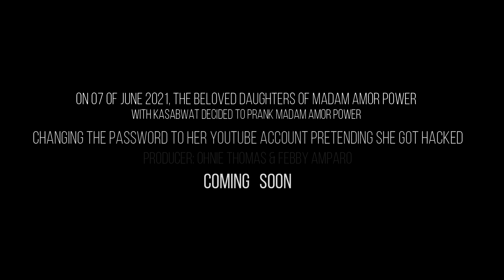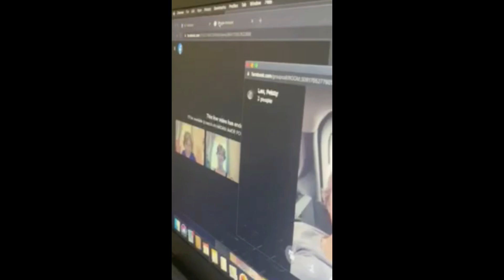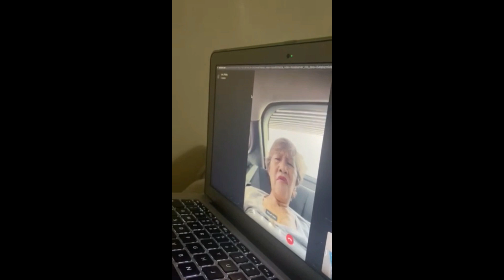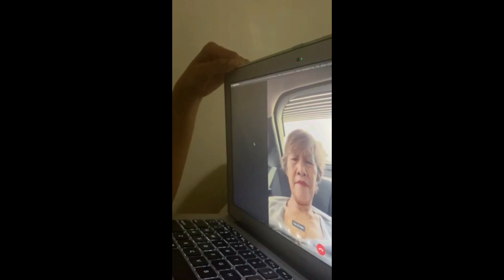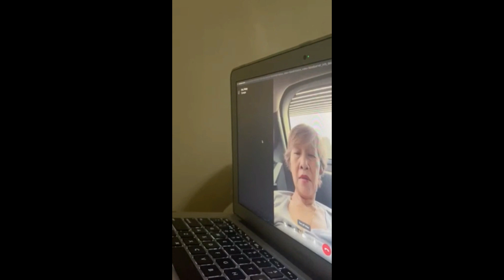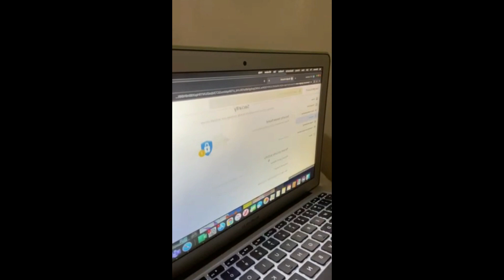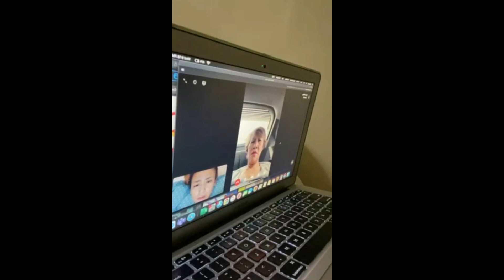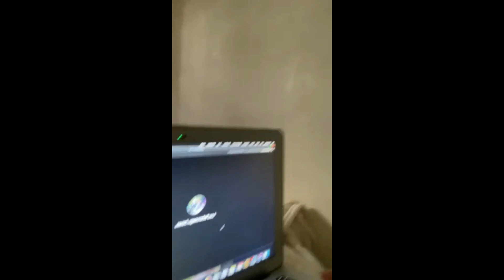IT’S A PRANK! UMIYAK AT TRUST ISSUE N SI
Ang nagumpisa ng prank sa Team Amor Power. Nagsunod sunod na ang prank after nito. Hahaha! Sorry for the low quality of the video. Due to kaba at excitement nakalimutan ilandscape ang phone. Hahahaha! Prank pa more.